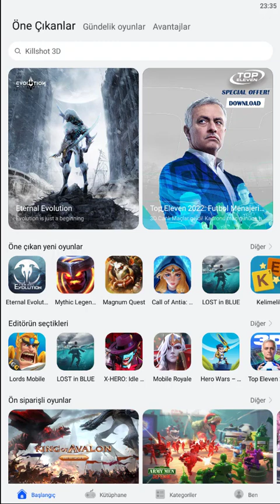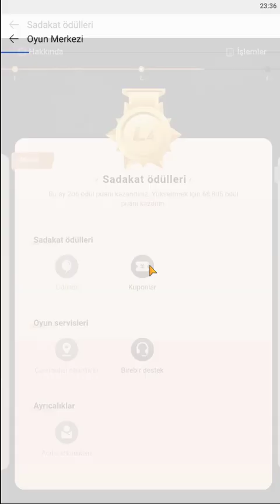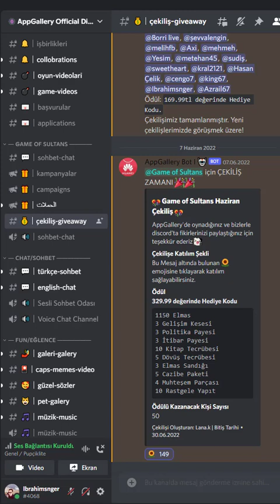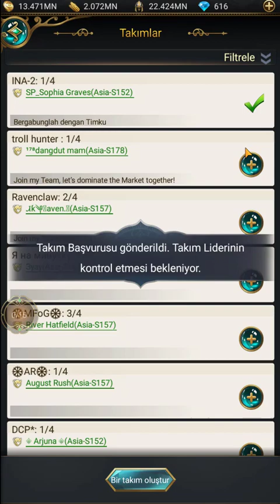Game of Sultans- Tüccar Diyarı İlk İzlenim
Bu videomuzda Game of Sultans oyunununa yeni gelen etkinlik olan Tüccar Dükkanı için ilk izlenimlerimi paylaştım.

Herkese İyi Oyunlar, İyi Eğlenceler.